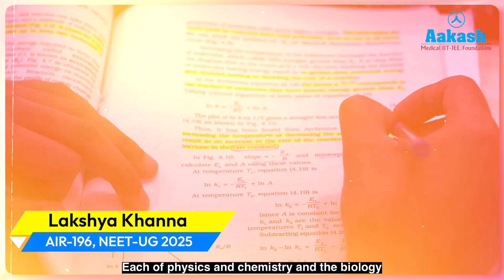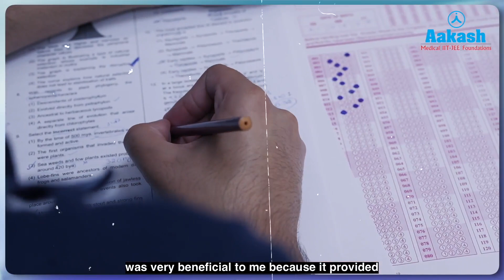NEET UG 2025 Topper | Lakshya Khanna - AIR 196 | Honest Conversation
Lakshya Khanna, NEET UG 2025 Topper (AIR 196), didn’t just dream of becoming a doctor — he made it happen with focused preparation and expert guidance from Aakash Institute. 🩺📚

neet ug 2025, ritesh parija, neet topper 2025, neet preparation strategy, crack neet, aakash institute success, study with aakash, neet motivation